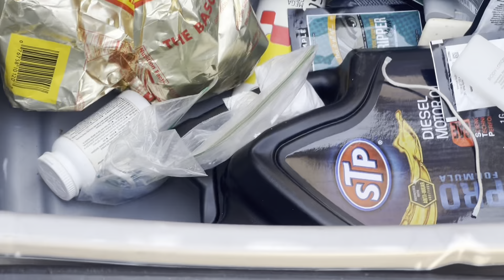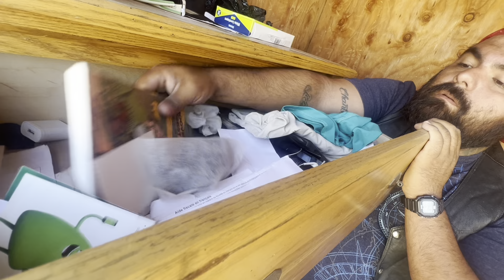Profitable abandoned storage unit